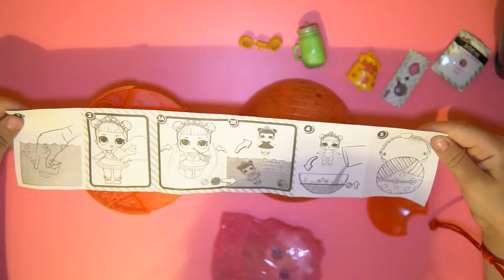💖Видео для детей | ШАР ЛОЛ! КУКЛА ЛОЛ! РАСПАКОВЫВАЕМ КУКОЛКУ LOL | Часть 1 💖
А так же оставь свой комментарии к видео! Нам важно твое мнение!

💖Видео для детей | ШАР ЛОЛ! КУКЛА ЛОЛ! РАСПАКОВЫВАЕМ СВЕТЯЩУЮСЯ КУКОЛКУ LOL | Часть 1 💖
Познавайка ТВ открывает один из трех ШАРОВ L.O.L. Очень милая куколка не смотря на то, что подделка!!! Распаковку следующего ШАРА смотрите в следующем видео💖
Вас приветствует Познавайка ТВ!  На нашем канале вы найдете интересные и познавательные видео для детей, замечательные раскраски, видео как рисовать, распаковки ЛОЛ и любимых игрушек, а так же изучите цвета и формы с помощью шарикового пластилина  и  пластилина  PLAY DO.